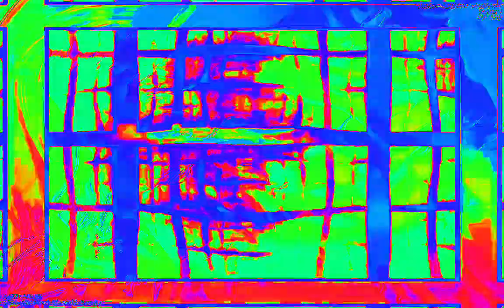Movie 23 02 09 07h48m35s 22:22 video mixes with new audio levels changing parameter settings